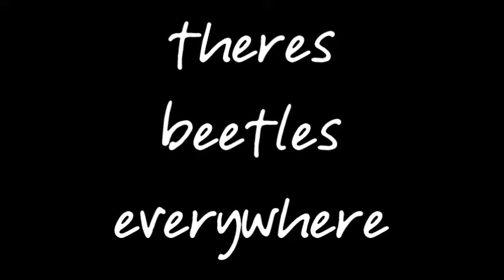There's literally beetles everywhere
This is Iri's twin Marsh
This is Arcana!Marsh
I paired him with Nadia and Iri with Asra

My friend Ghost Queen 1312 (Here's her channel ) introduced me to it and has her OC Tien with Julian

Its fun
This just reminds me of the roleplays we've had XD